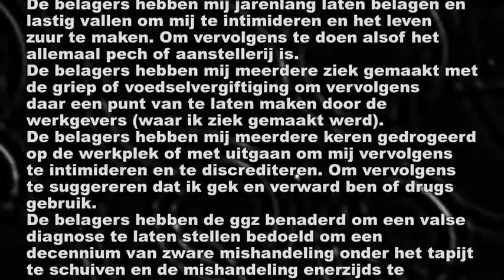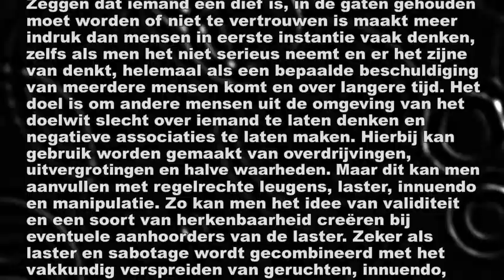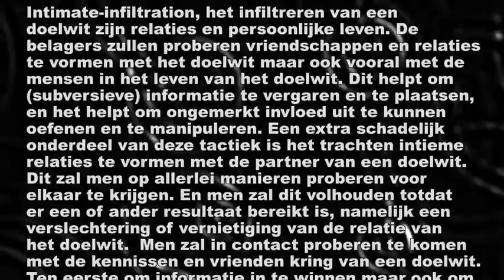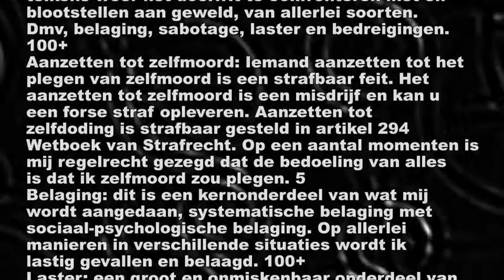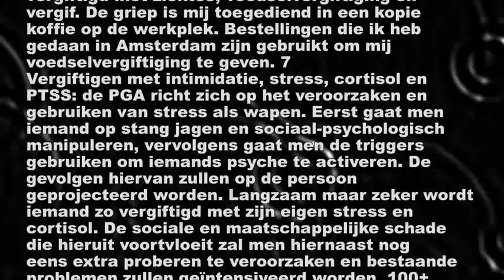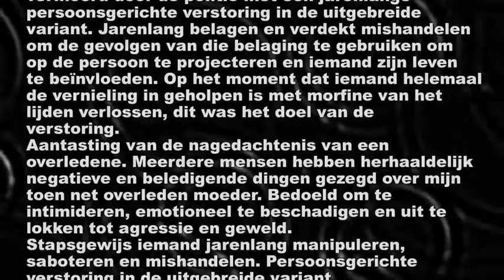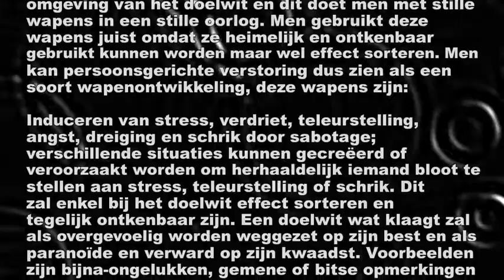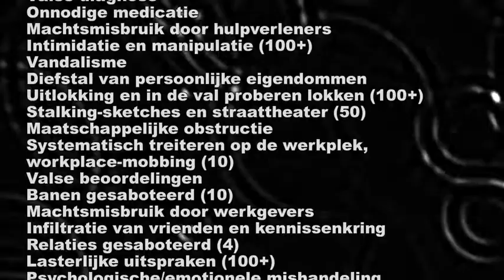Het Programma - Deel 13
Dit is een blog waarin ik u mijn verhaal vertel
en tevens mijn dagelijkse ervaringen bijhoudt.
Vanuit deze pagina kunt u naar de verschillende
hoofdstukken navigeren.